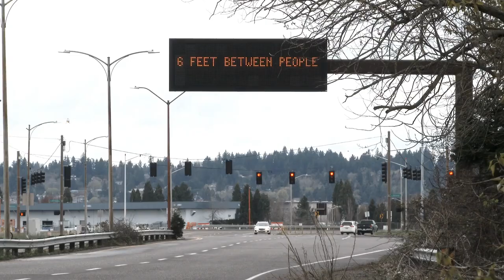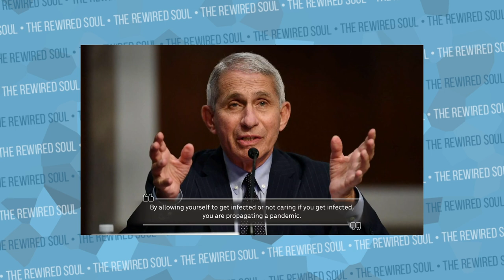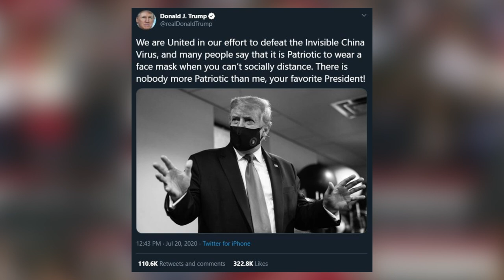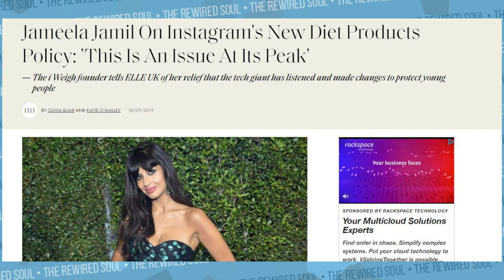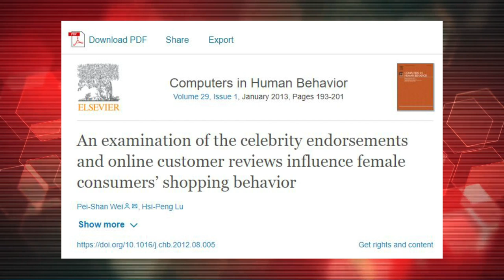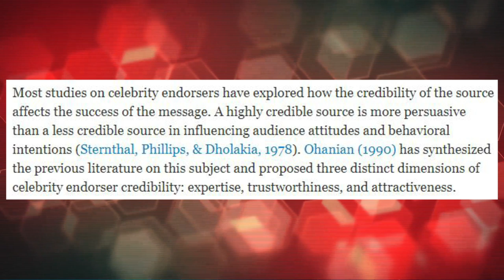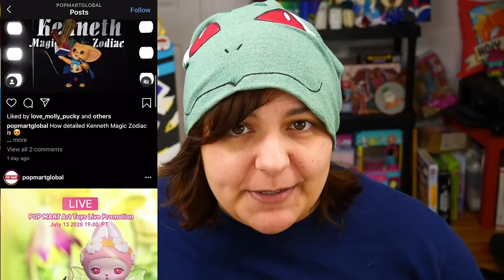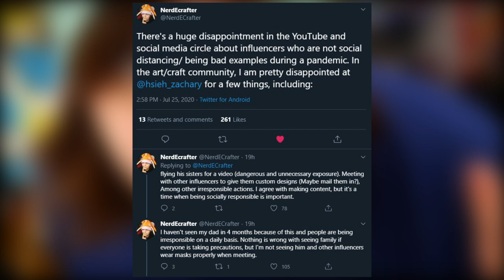Why TikTok and YouTube Influencers Think They're Immune to COVID-19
Recently, there was a big party at the Hype House with TikTokers and YouTubers. It leaves us wondering if people like James Charles, Charli and Dixie D'amelio, Tana Mongeau, Jake Paul and others think their immune to COVID-19. Philip DeFranco and Chris Klemens have been calling out other influencers, but why is this happening? In this video, we discuss some of the psychology of influence.

Books:
Is Shame Necessary?
Under the Influence
Why We Act
Social Physics